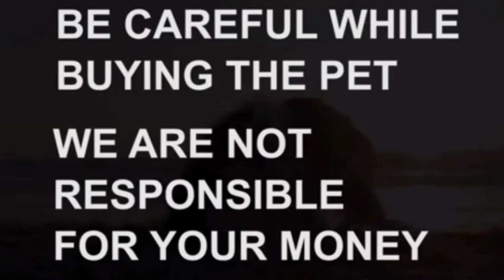German Shepherd puppy fa sale| sold out |karimnagar|dog market in karimnagar